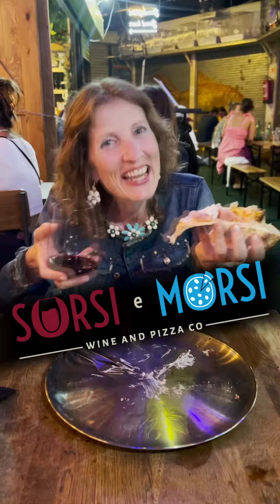APOTHEOSIS of sips and bites at SORSI e MORSI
SORSI e MORSI
CUISINE: Pizza and wine
📍 LOCATION: Unit 60-62, Broadway Market, 29 Tooting High Street, London, United Kingdom

SORSI and MORSI: never a name is more appropriate than this one! Yes, because here every bite of Neapolitan pizza perfectly cooked in a wood oven can be paired with a glass of selected wine to be sipped in an informal, comfortable and friendly environment. The partners of Sorsi and Morsi are two guys, George and Mark, experts in both the gastronomic and oenological fields: Italian ingredients of excellence greedily prepared and served with care for a unique and indescribable taste are accompanied by excellent wines capable of enhancing the flavours of food with art and refinement. Let yourself be conquered by the sympathy and sensitivity of the experts ... and you can dive into an apotheosis of taste and bubbles able to tickle and satisfy your taste buds like never before!
Now I'll tell you what I tasted:
- Focaccia with ham ... the one that literally melts in your mouth!
- Mixed olives… tasty, fragrant… irresistible!
- Burrata and roasted vegetables ... the creaminess of the cheese and the flavour of the rich and pulpy vegetables: a dish that encompasses scents, colours and traditions of the Mediterranean
- Pizza "The Sorsi e Morsi" with nduja and pepperoni, ricotta stuffed crust and ... I suggest you add the burrata: the triumph of goodness
- Pizza "Dello zio", with burrata that goes with ham and that will take you to the Paradise of taste
- Lemon parfait with blueberries, creamy and velvety… I couldn’t not do an encore!
- And here are the wines with which I accompanied the various dishes, all wisely recommended and personally… very very very much appreciated!
 - Vigna Dogarina Prosecco Extra Dry 2018, sparkling and delicate with notes of peach stones and flowers
 - Clavel Cotes Du Rhone Rose 2017, fresh, floral, scented with candied apples
 - Provima Verdicchio Di Matelica 2020, Marche, Italy: an intense aroma of perfectly balanced grapefruit, almonds and fennel
 - Chateaux Ferreyres Les Silex 2017, Borgeaux France, aromatic, with a final hint of dried fruit and cedar
 - Sutil, Malbec, Argentina, elegant with predominant notes of red fruits
 - Pinot Noir RÉTHORÉ DAVY, a symphony of fruit, rocks, smoky tones and herbaceous scents that give finesse and depth
 - Negroni, a cocktail with an unmistakable dark orange colour, classic and sumptuous at the same time
 - Old Fashioned, a cocktail with a strong, elegant and pungent taste

My review:
 🍽 FOOD: quality and freshness of the ingredients prepared with love and wisdom are a GUARANTEE here
💡 ENVIRONMENT: genuine, friendly, informal, sparkling and lively. Inside the folkloristic Broadway Market, a corner of culinary art
💰 PRICE: medium-low
👨‍🍳 STAFF / SERVICE: you will not only find kindness and courtesy but also great competence and experience from all the staff

SORSI e MORSI: mai un nome è più azzeccato di questo! Sì, perché qui ogni morso di pizza napoletana perfettamente cucinata nel forno a legna può essere accompagnato da un calice di vino selezionato da sorseggiare in un ambiente informale, confortevole e simpatico. I soci di Sorsi e Morsi sono due ragazzi, George and Mark, : ingredienti italiani di eccellenza golosamente preparati e serviti con cura per un gusto unico e indescrivibile si accompagnano a ottimi vini in grado di esaltare i sapori del cibo con arte e raffinatezza. Lasciatevi conquistare dalla simpatia e dalla sensibilità degli esperti… e potrete tuffarvi in un'apoteosi di gusto e bollicine in grado di solleticare e soddisfare le vostre papille gustative come non mai!

La mia recensione:
 🍽 CIBO: qualità e freschezza degli ingredienti preparati con amore e sapienza qui sono una GARANZIA
💡 AMBIENTE: genuino, amichevole, informale, frizzante e vivace. All'interno del folkloristico Broadway Market, un angolo di arte culinaria
💰 PREZZO: medio-basso
👨‍🍳 PERSONALE / SERVIZIO: non troverete solo gentilezza e cortesia ma anche grande competenza ed esperienza da parte di tutto il personale